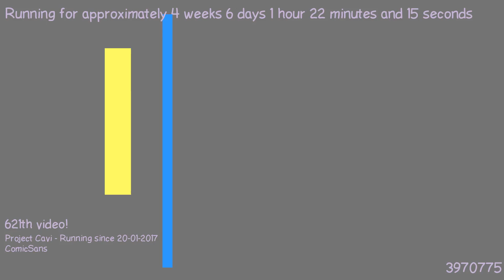1487892384 - Webdriver Cavi - O